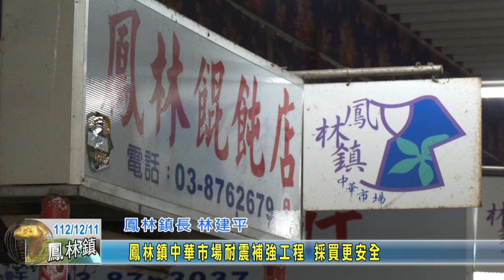20231211 03 鳳林鎮中華市場耐震補強工程 採買更安全